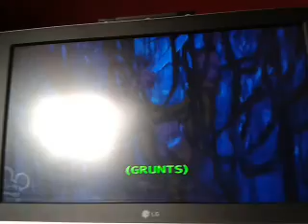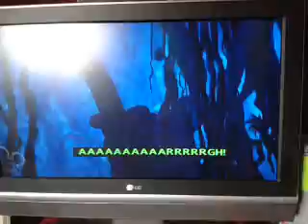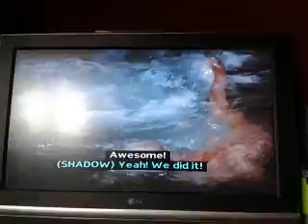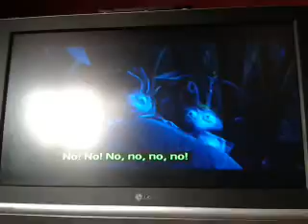Movie Villain Defeats Part 2